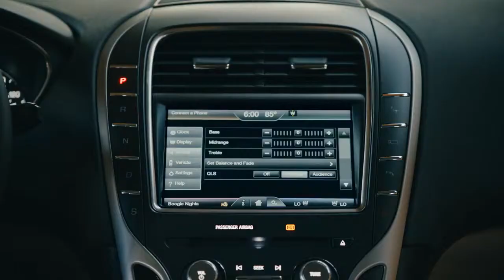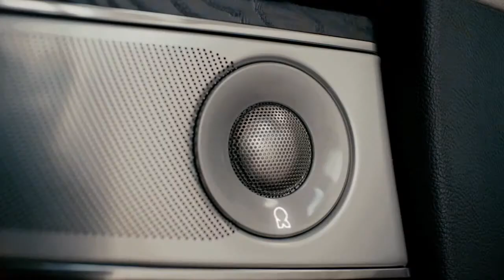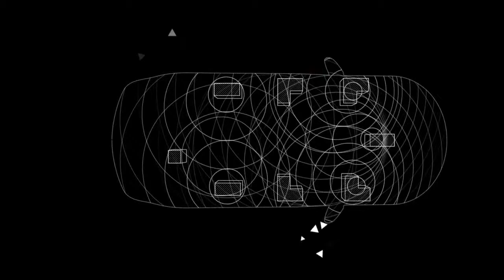The MKX Revel sound system explained